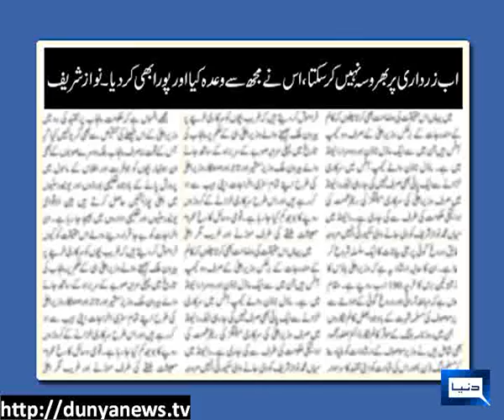Dunya TV-10-06-12-Butt Tameezian Part 2/5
Butt Tameezian Part 2/5